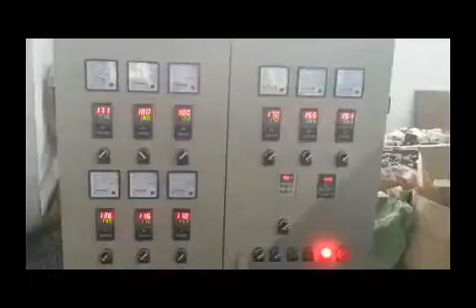PE Physical Foam Net Making Machine